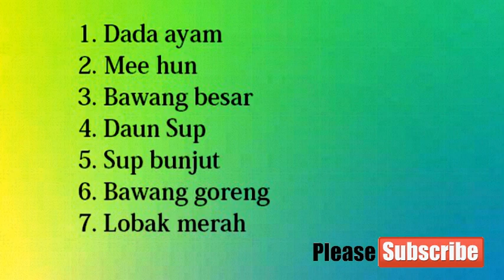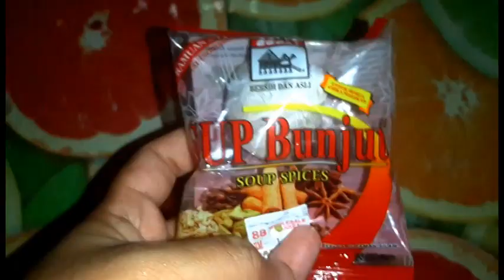Cara buat Mee sup ayam di rumah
Jom belajar cara buat mee sup ayam di rumah. Caranya sangat mudah, simple dan rasanya juga lebih sedap dari makan di restoran. Jadi buat apa pergi makan di restoran. Jomlah cuba buat sendiri. Mari cuba buat Mee sup ayam yang sedap... ^_^